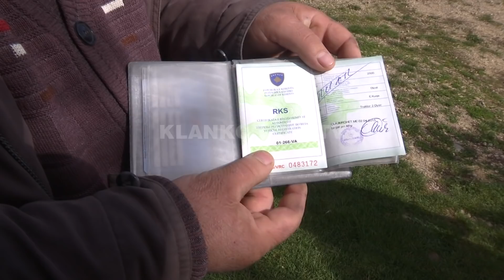Hajnat vjedhin makina e traktora në Dobroshevc - 28.04.2019 - Klan Kosova